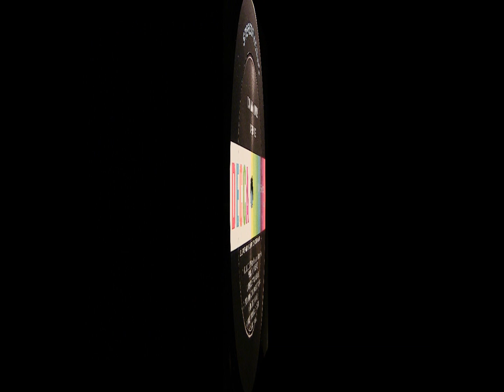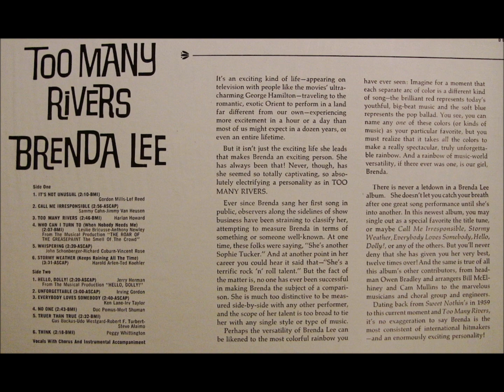"1965" "Too Many Rivers" (L.P.), Brenda Lee (Complete Vinyl)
"Brenda Lee's Comin' On Strong"!